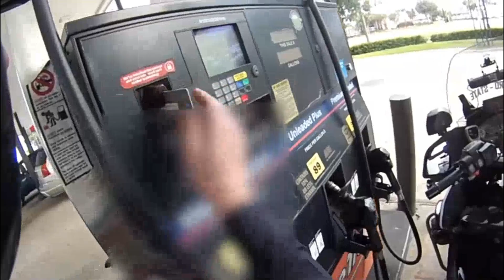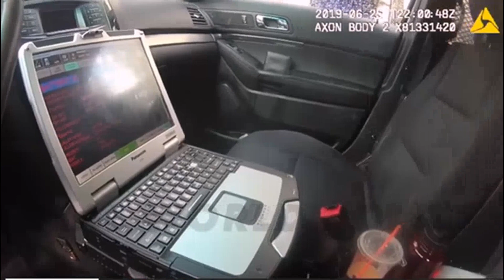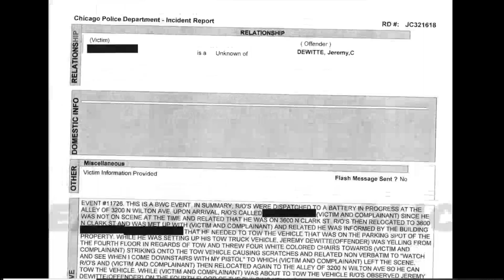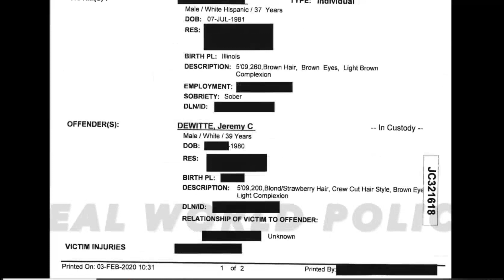SERIAL POLICE IMPERSONATOR JEREMY DEWITTE'S GREATEST HITS! VOL.1 (FULL VIDEO)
Jeremy gets into MULTIPLE confrontations, and he gets ARRESTED...more than ONCE!